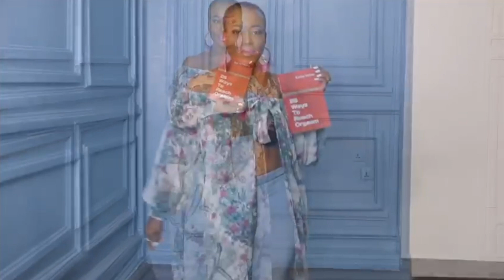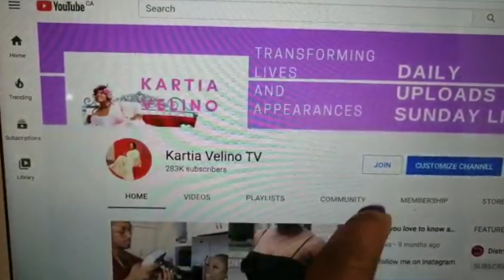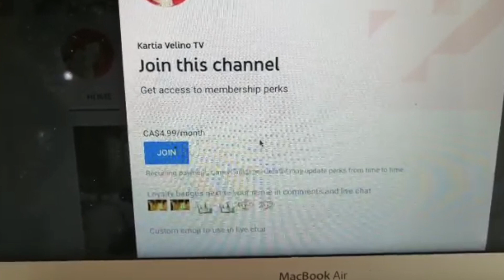I AM GETTING O SHOOOT (GET TO KNOW ABOUT IT)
Get to know the benefits of O shoot.

T men must learn how to stay with their wives, there is no gain in cheating.